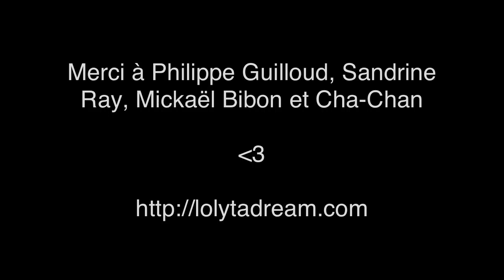Le cri.mov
2ème vidéo du shooting photo de Philippe Guilloud pour LolÿtaDream.com avec la participation de Sandrine Ray, Mickaël Bibon et Cha-Chan